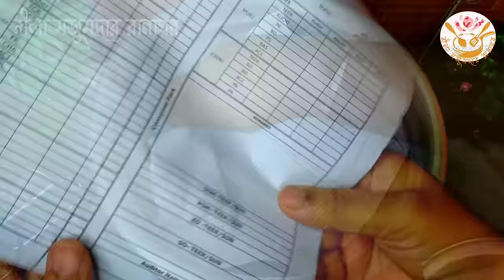গ্যাসের চুলাই পারফেক্ট স্পঞ্জ কেক তৈরির সহজ রেসিপি | Easy Vanilla Sponge Cake Without Oven Recipe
Assalamualaikum everyone,Today I am shearing basic vanilla sponge cake without oven, without cooker, without beater sponge cake. Making of this recipe is very simple and easy. So do try this yummy recipe and share your experience in the comments section.Hope you will like this recipe and try it at home.If you like my recipe then please subscribe my channel with the bell icon.Allah hafez.

Plain Cake Recipe Bangla
Bangla Cake Recipe
Plain Cake Without Oven